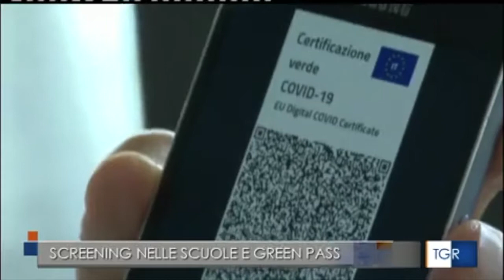Potenza, riunione in prefettura su l'emergenza covid e l'obbligo del Green pass